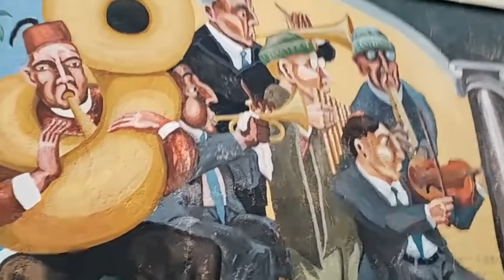Nattahara Vlogs || Voyage en plein air, visitez la belle église avec de superbes peintures